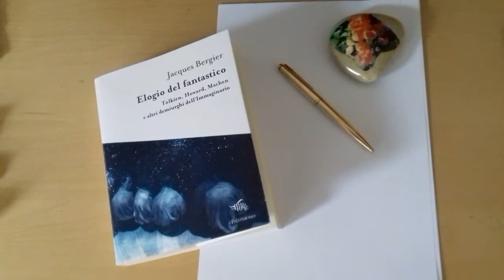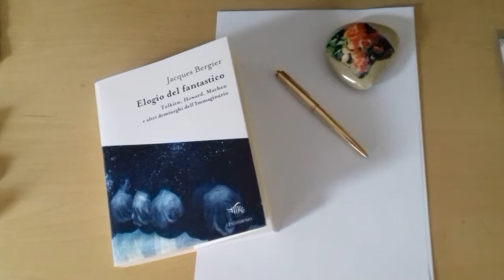Le Buone Nove: QUELLO CHE NON SCRIVO. Poesia. 18/11/2018.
POESIA - QUELLO CHE NON SCRIVO
Questi miseri versi parlano
di quello che non scrivo.
Corse felici
di cavalli lasciati liberi
in riva al mare.
Stelle che cadono
contente di poter morire
tra le braccia di nuovi mondi.
Frasi d’amore
dimenticate in un cassetto.
Non so più quale.
Abbracci di amici veri
come l’euforia
nascosta nel vino.
Giorni sereni
prima dei cocci dell’anima distrutta
disseminati in un cortile
tra urli di follia.
Luci di una città
bevuta di notte
insieme alle sue leggende.
Canti armoniosi
dipinti dalla fantasia
con i colori caldi
del bosco in autunno.
Sentieri impervi,
faticosi, ripidi,
verso il fiero trionfo
di una cima conquistata.
Lacrime e pugni.
Ferite e carezze.
Urla e silenzi.
Quello che non scrivo è …
dentro di me,
in una bottiglia.
lasciata in balia delle onde
da un naufrago
che non tornerà più.

(M.M.)